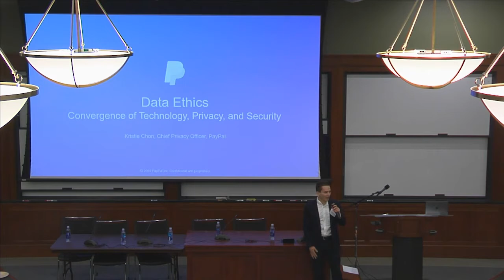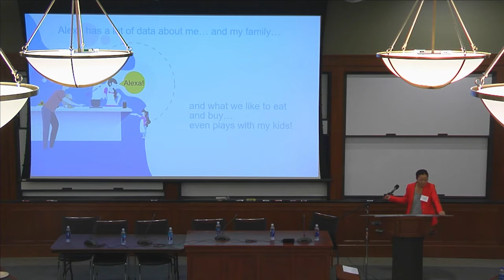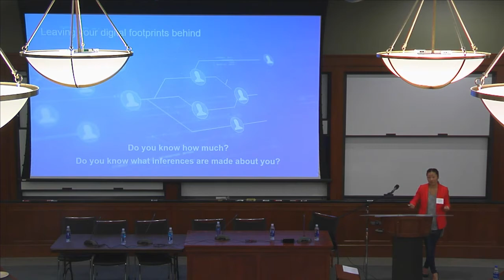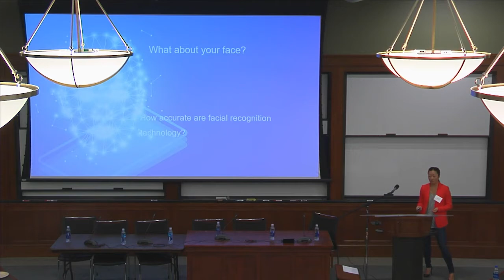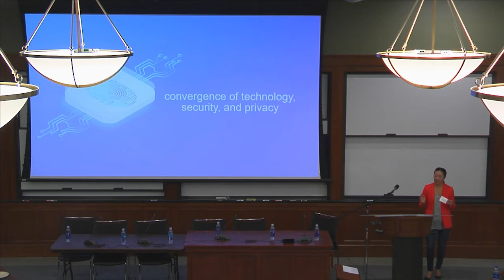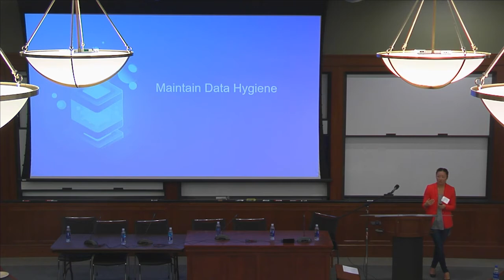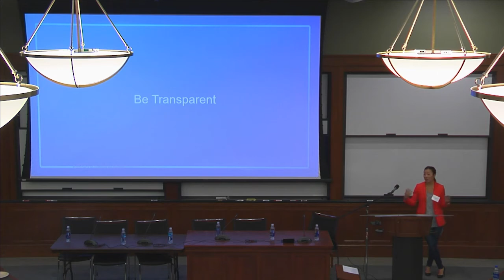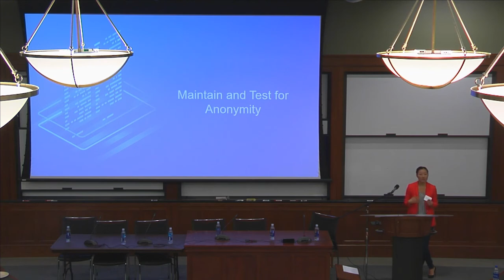Data Privacy and Portability in Financial Technology Symposium: Keynote by Kristie Chon